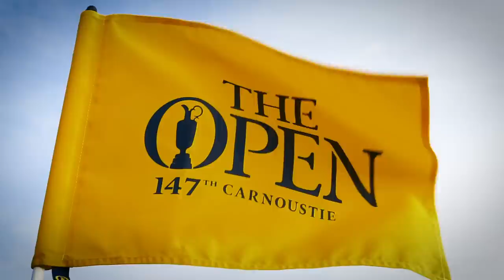The 1,500 Yard par 10 golf hole!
THE 1500 YARD PAR 10 - CARNOUSTIE CHALLENGE